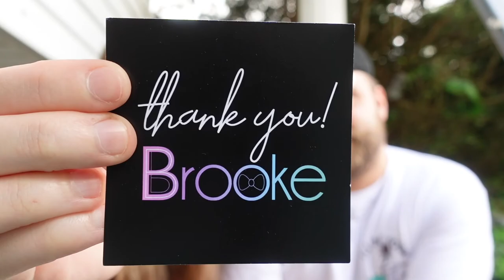How We Are Feeling After Moving Out, New Minnie Ears and Feathered Friends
Today we are checking in to let you all know how we're feeling after being moved out of our home for 10 days. We took a break from vlogging to have some much needed time to decompress and adjust to our new day to day life. Overall, we are all doing well and enjoying our time together. We share some magical mail we received from BBBrooke and our plan for our channel over the coming weeks. We got a late night visitor on the porch who was adorable, from a distance of course. Finally, we introduce Simba and Candy. We hope to share many more feathered friends in the future with you all.